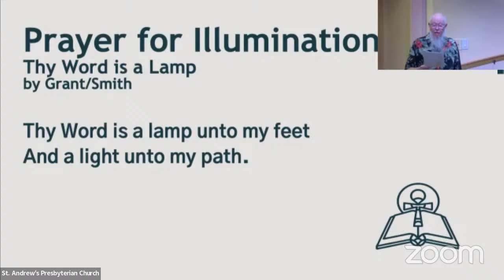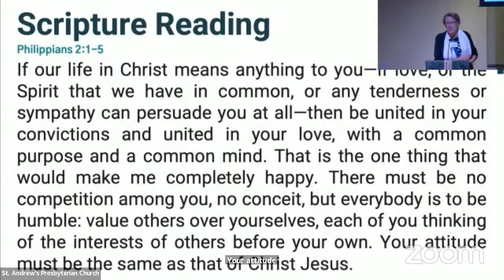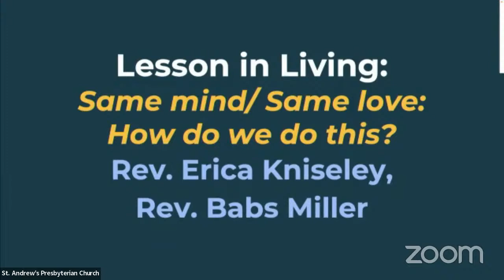Sermon, October 8, 2023 - Same mind/ Same love: How do we do this? -Rev. Erica Knisely & Babs Miller